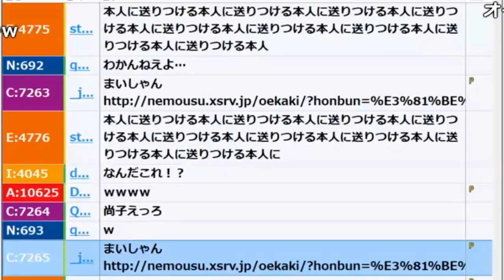「岩淵さんは、ち〇こに響くものがある」【2018/05/03】